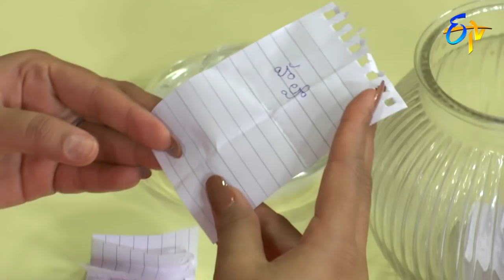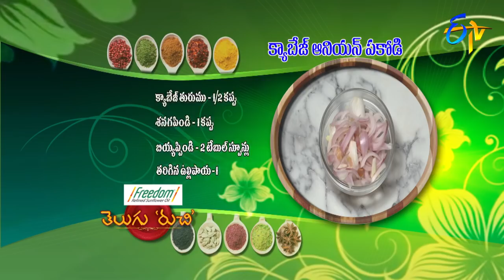Telugu Ruchi | 14th July 2018 | Full Episode | ETV Telugu